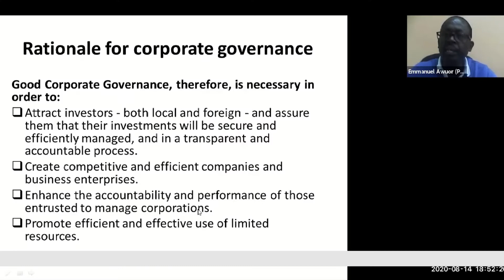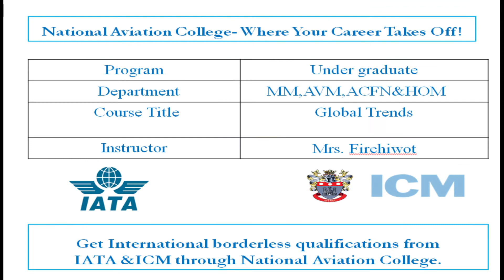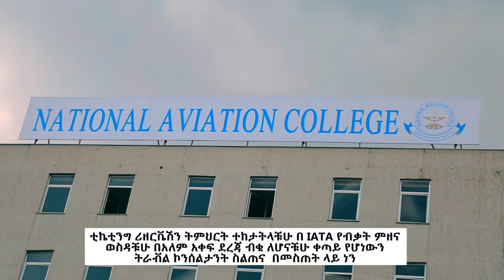Global Trends Part IV